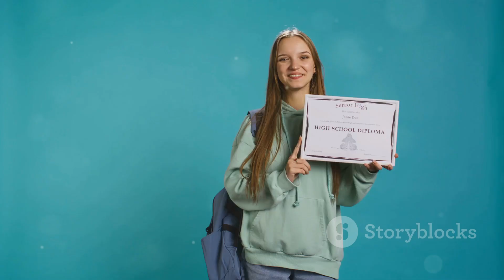Eu Experimentei 30 Dias de Treinamento em Beleza e Descobri Isso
- Transforme seu Talento em uma Carreira - Muitos profissionais da beleza querem dar aulas, mas não sabem por onde começar, nem como legalizar seus cursos. Eu estou aqui para te ajudar! Com o nosso Curso de Instrutor de Cabeleireiro, você vai aprender a criar e ministrar aulas de forma profissional e emitir certificados totalmente dentro da lei.